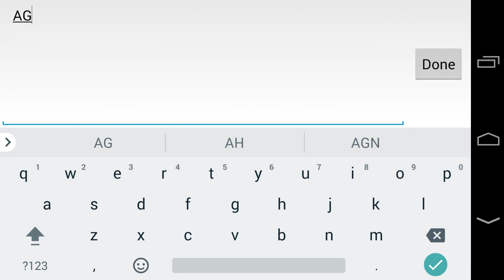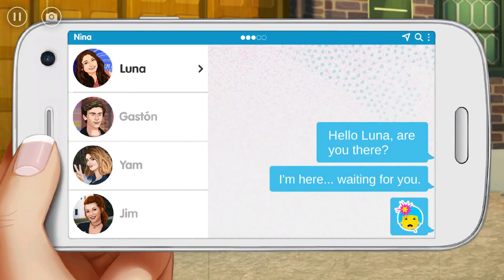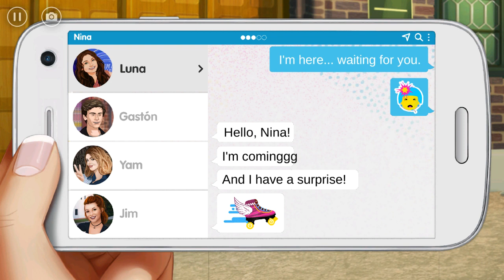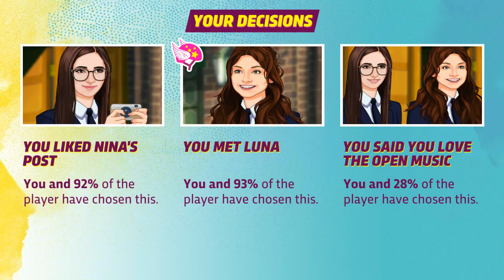Soy Luna Your Story - Android Gameplay HD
Soy Luna Your Story by Lincun S.A.
Experience the world of Soy Luna from the inside! Create your character and go to the Blake. Be friends with Luna, Nina, Simón… Meet everyone! Make decisions and find your own way in this new interactive story.
Before downloading this experience, please note that this application features offers to be paid with real currency, notifications that inform you about our latest content releases, and advertisement from The Walt Disney Family of Companies and third parties.